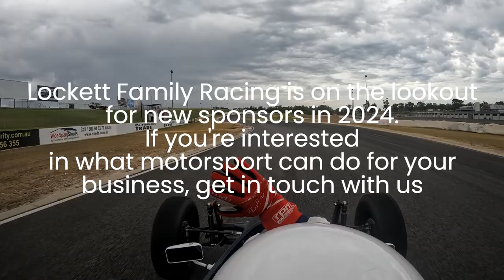2024 WASCC Carco.com.au Cup - Formula Vee Race 3 (Gerry Prosser Memorial Plate Round) - #41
Ride onboard with Andrew Lockett in the Elfin Crusader 1200cc Formula Vee in the final race at the opening round of the season at the WASCC Carco.com.au Cup at Carco.com.au Raceway. This weekend Formula Vee were running for the prestigious Gerry Prosser Memorial Plates awarded to the overall round winner.

Recorded on 3rd March 2024 at Carco.com.au Raceway
Recorded using Go Pro Hero 10

Thanks as always to our sponsers
Images by Kim
GerryKay Mechanical
Alchemy Automotive Detailing
BM Graphics
Couplers Malaga
Raceline Motorsport Racewear
AJAY Motorsport

If you're interested in supporting our team or want updates first make sure to check out our Facebook page!

Check out the FVAWA website for more info on Formula Vee